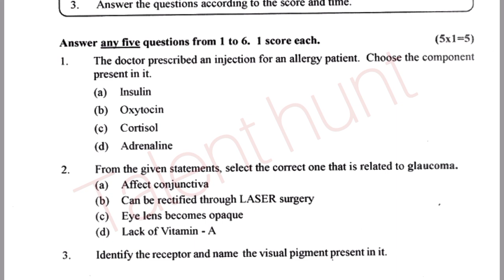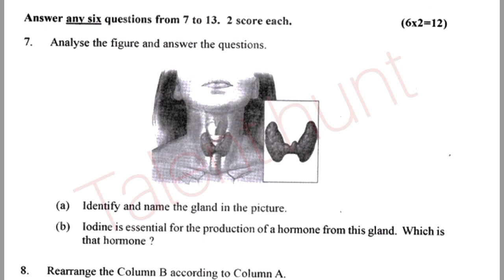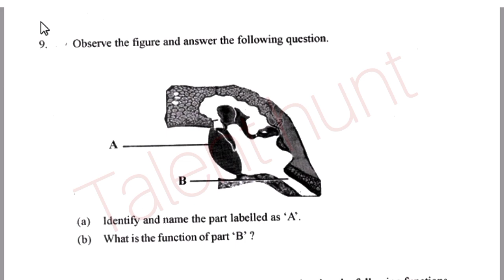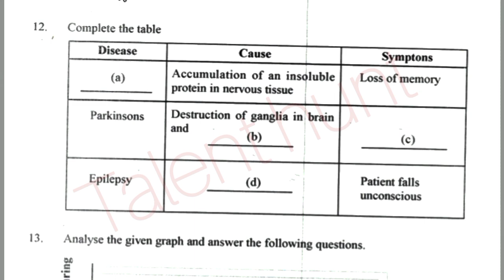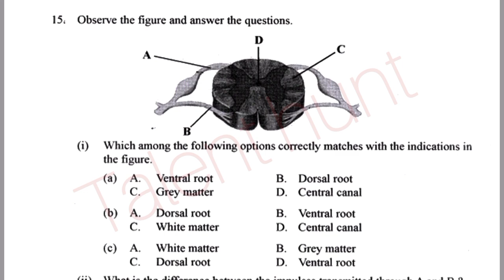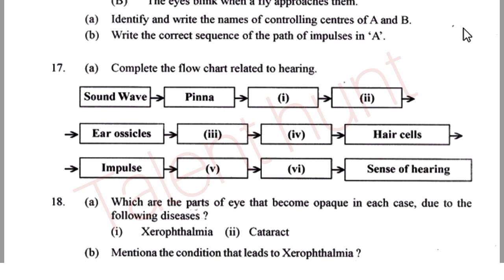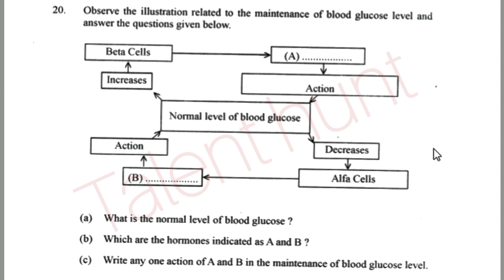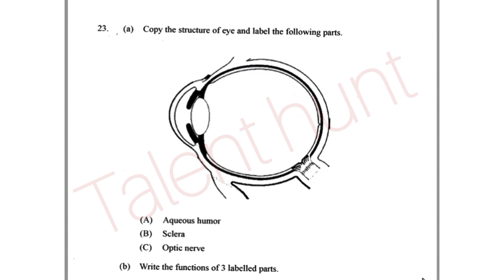Class 10 biology Onam exam Previous Question paper 2022| Sslc biology previous question paper